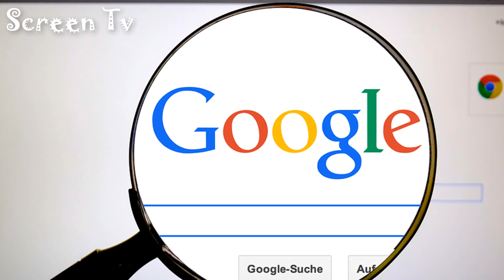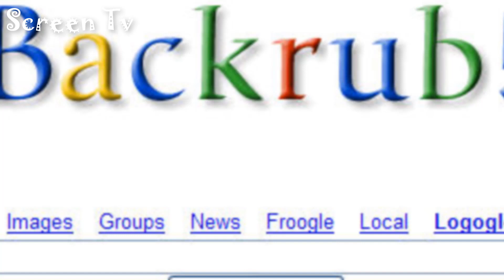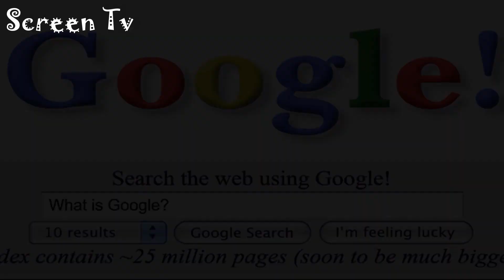20 ANIVERSARIO de GOOGLE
El gigante de Internet está de celebración, hoy cumple 20 años.

Google la empresa que le ha ganado a todas las otras tecnológicas en su capacidad para poner en práctica el ensayo y el error, y para asumir este último como simple experimentación, en pos del desarrollo de tecnologías asombrosas, útiles y, sobre todo, que han transformado nuestra forma de vivir para siempre.